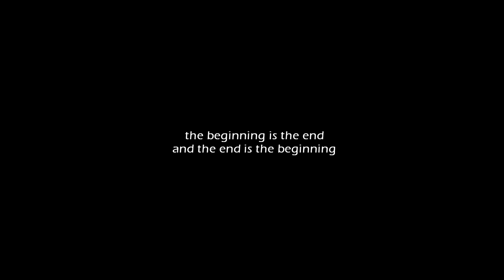It was all part of the endless cycle [DARK]